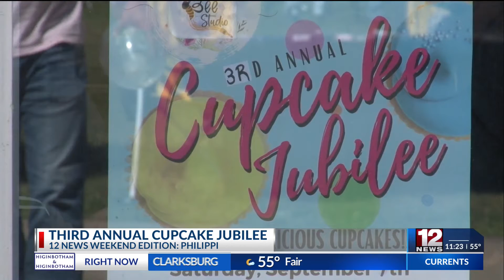Philippi hosts 3rd annual Cupcake Jubilee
The third annual Cupcake Jubilee was held in downtown Philippi Saturday offering fun and entertainment for community members.